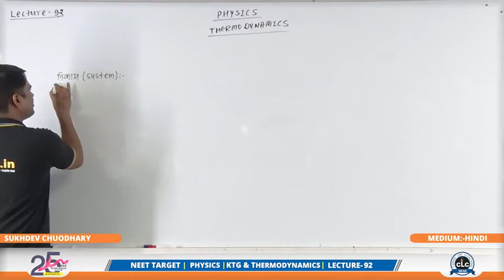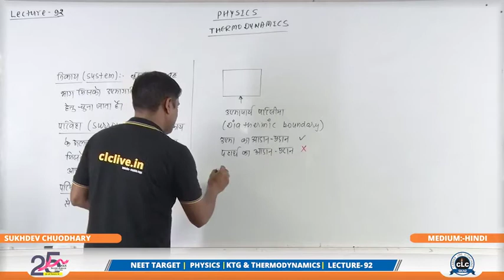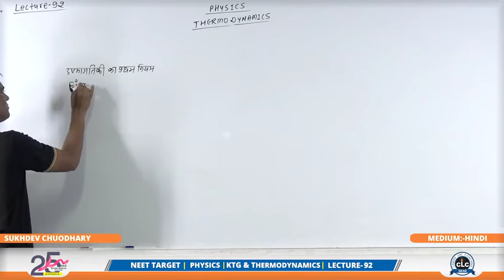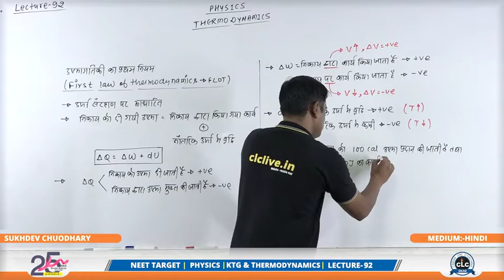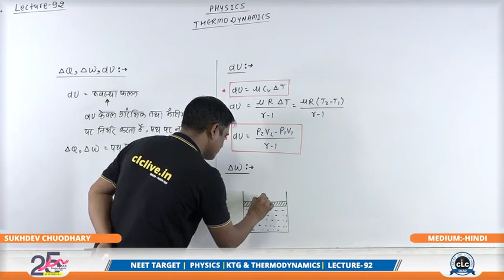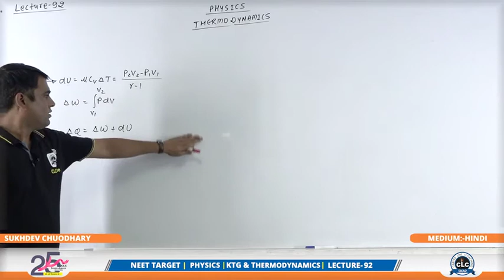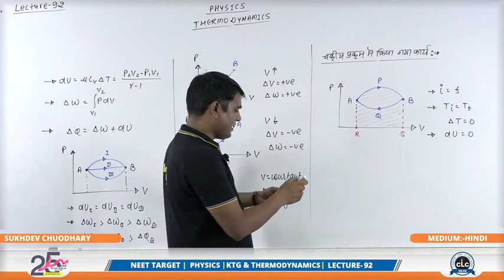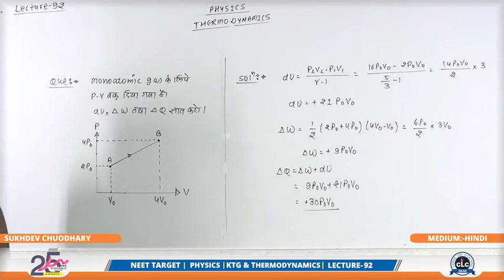SUKHDEV SIR,TL 92